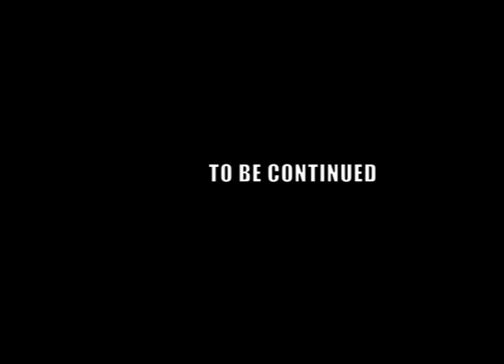The Dog and the Closet - Shar Pei Lab Mix